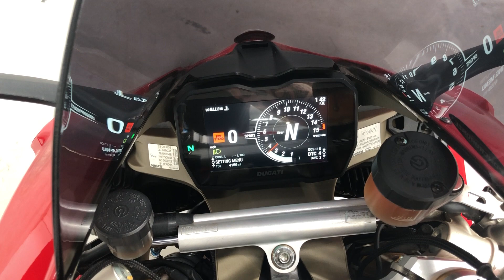Ducati V4 S 2018